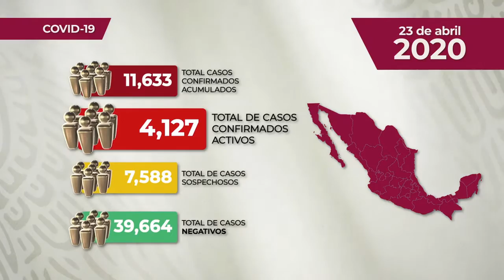Casos Positivos COVID19 México. 23 abril 2020